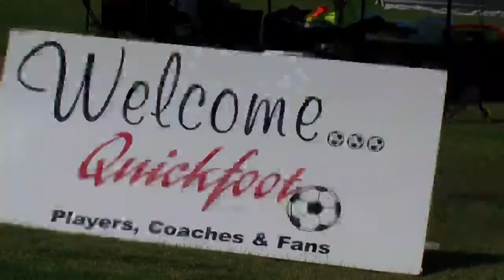2012 Quickfoot Wylie Qualifier, U5 Boys & Girls - Shooting Stars vs Panthers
2012 Quickfoot Wylie Qualifier, U5 Boys & Girls - Shooting Stars vs Panthers at Founders Park at 9:00AM